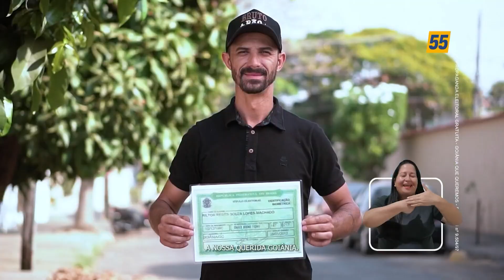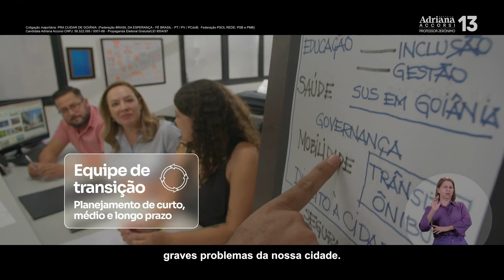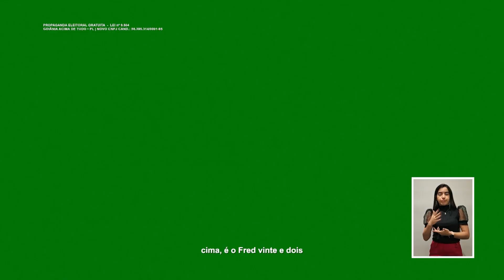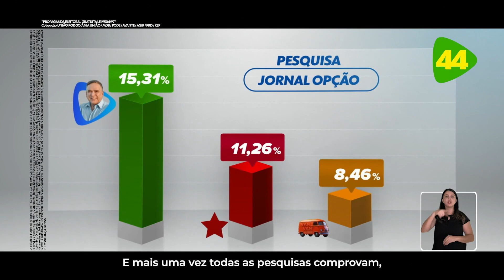Horário eleitoral gratuito (noite): Goiânia / GO (02/10/2024)